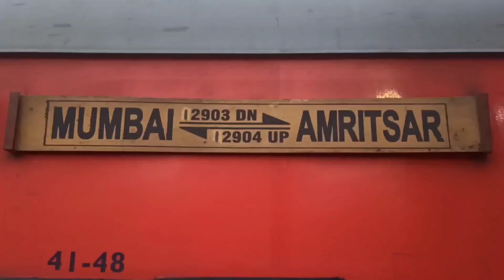Jama Masjid and Nizamuddin Dargha // must watch before visiting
Nizamuddin Dargah
Nizamuddin Dargah is the dargah (mausoleum) of the Sufi saint Khwaja Nizamuddin Auliya (1238–1325)

Jama Masjid. It was built by the Mughal Emperor Shah Jahan between 1650 and 1656, and inaugurated by its first Imam, Syed Abdul Ghafoor Shah Bukhari
Situated in the Mughal capital of Shahjahanabad (today Old Delhi), it served as the imperial mosque of the Mughal emperors until the demise of the empire in 1857